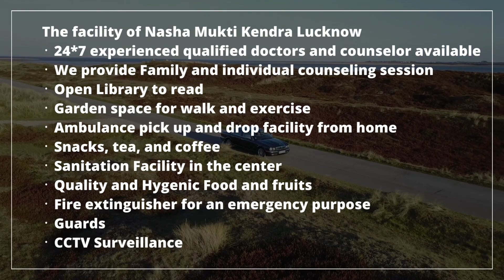Deaddiction center in Lachhmangarh, Best Deaddiction center in Lachhmangarh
NASHA MUKTI KENDRA Lachhmangarh is one of the leading anti-drug treatment center in Lachhmangarh. Samarpan Nasha Mukti Lachhmangarh is one of the best rehab centers in India. To transform the life and values of not just our client but also his family and society as a whole and for every person to dawn upon the realization that life can be lived, and be celebrated even without the use of any substance.